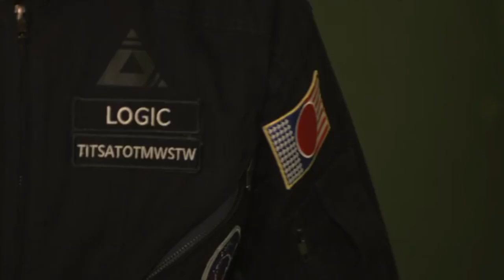Central Cee Doja Remix FT. Kendrik Lamar, Kr$na, Logic, Emiway bantai skinny beats.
Hey, there I am a beginner beat producer.

Use my beats anywhere you want in gameplay, intro, outro, or in your track. But keep in mind don't forget to give credits to our channel and mention our social media links in your description or else it can lead to some serious consequences such as Copyright strikes.

If you wish to upload your beat on my channel then send me your beats

Go and follow our social handles. To get every notification of our latest tracks.